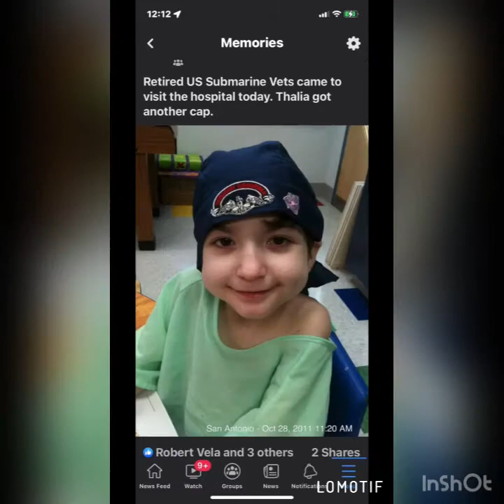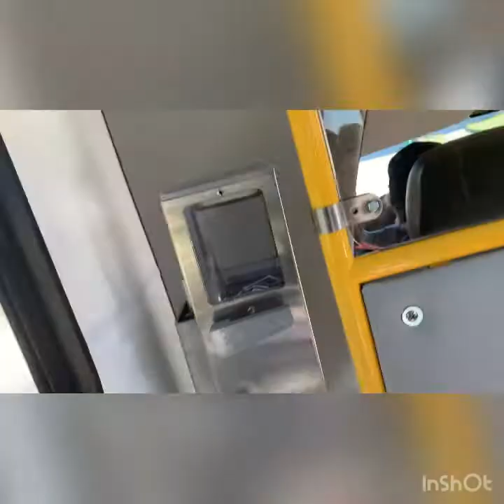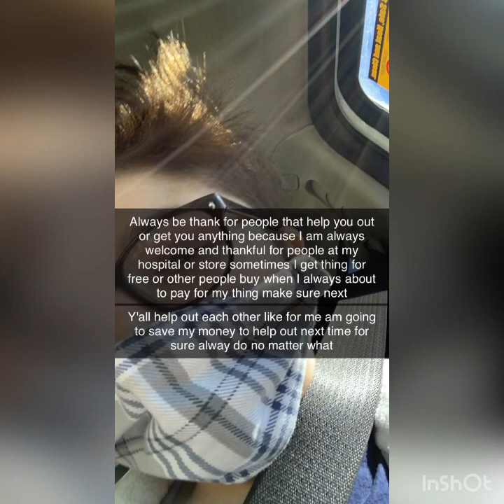G-tube change vlog update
I’m 19 year old with chronic illness I love making videos for fun vlog makeup  God gospel
How old are you I am 19 year old
I use my phone or iPad to films iMovie or KineMaster
I have 1 lung and a feedingtube cochlear implant